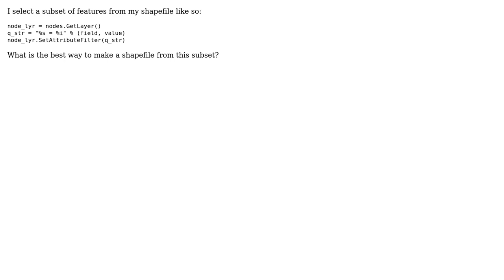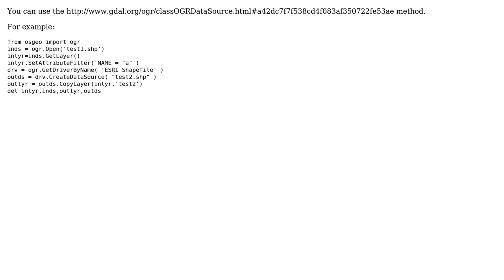GIS: OGR: How to save layer from AttributeFilter to a shapefile?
With thanks & praise to God, and with thanks to the many people who have made this project possible! You are responsible for your own actions.